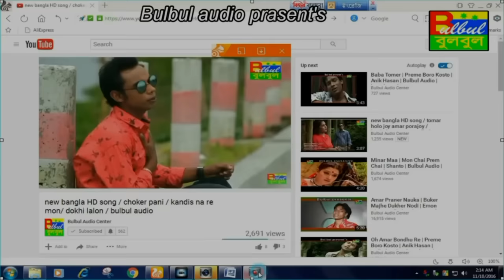Bule Geso Amak Tumi / Valo Nei Dukhi lalon / Dukhi Lalon / Bulbul Audio Ceter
Song :  Bule Geso Amak Tumi

Album :  Valo Nei Dukhi lalon

Singer : Dukhi lalon